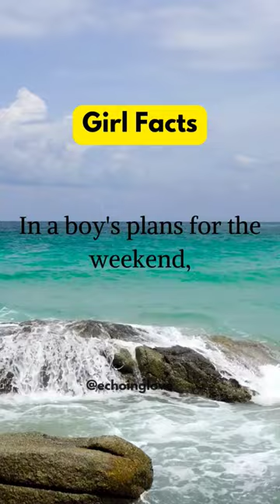In a boy's plan for the weekend ...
Crazy psychological love facts and quotes you didn't knew